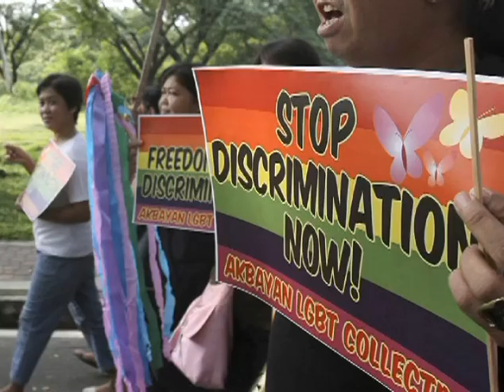Hillary Clinton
Esta é versão oficial e resumo - feita pelo State Department  - do magnífico discurso de Hillary Clinton na ONU sobre os direitos das pessoas LGBT.